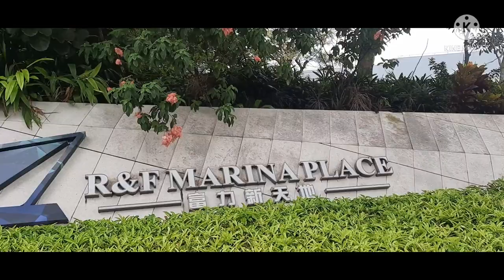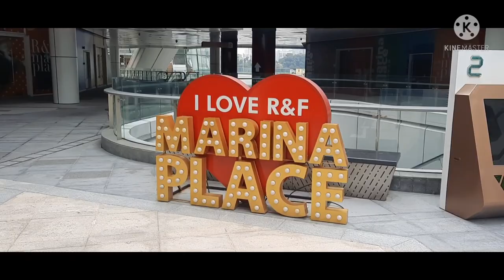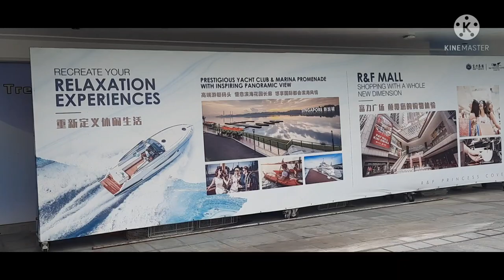Vlog | Walk About At Marina Place Princess Cove ( Zarith Sofiah Opera House )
I'm not good at video making but hope you like it .simple walk about at princess Cove Marina Place ( Zarith Sofiah Opera House ).

The Permaisuri Zarith Sofiah Opera House, officially opened to the public, is the city’s newest attraction. It is especially a boon to arts and culture enthusiasts.

Designed with a unique architecture inspired by the diamond shape, the theatre, tagged as the “Jewel Of South”, is 114,430 sqf and can accommodate more than 500 people.

The First International Opera House In Johor

Permaisuri Zarith Sofiah Opera House officially opened to public on 19th January 2020! Situated at R&F Princess Cove, the diamond-shaped Opera House is an imposing sight, releasing a unique glow with its unconventional architecture.

The Permaisuri Zarith Sofiah Opera House built by one of the China’s top 10 real estate developers – R&F Group, is located in Johor Bahru, Malaysia, the Southernmost point of Eurasia. With the permission of His Majesty, The Sultan of Johor, the Opera House is honorary named after Her Majesty Raja Zarith Sofiah, Permaisuri Johor. Being the first Opera House in the Southern Region, the Permaisuri Zarith Sofiah Opera House can accommodate more than 500 audiences spanning across 114,430 square feet. The launch of the Opera House also coincides with the China – Malaysia Year of Culture and Tourism in 2020 which will significantly kindle the friendship between the two countries.